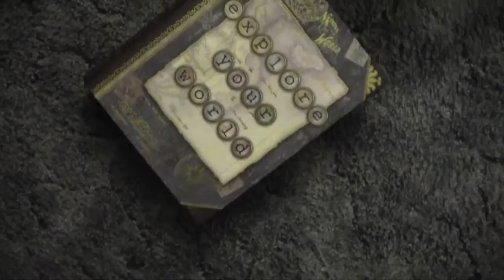Enrique Perez - Opening Film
2015/2016 Sketch Project #1